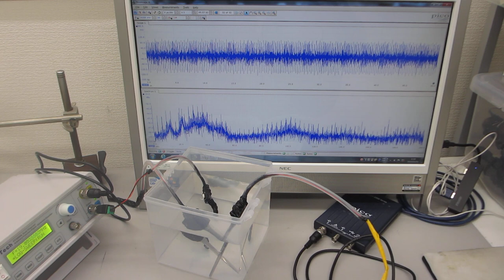音圧測定・解析に基づいた、超音波のコントロール実験（超音波システム研究所）